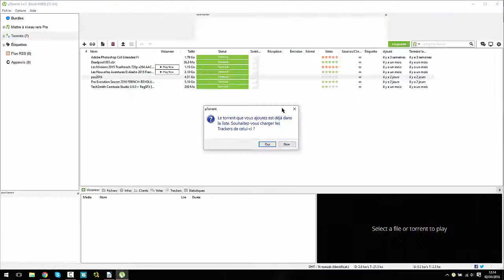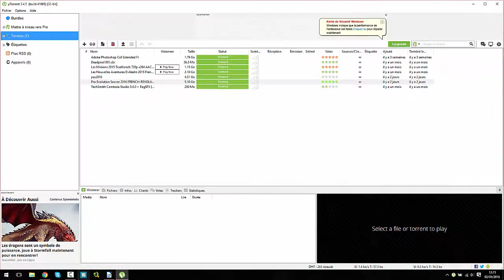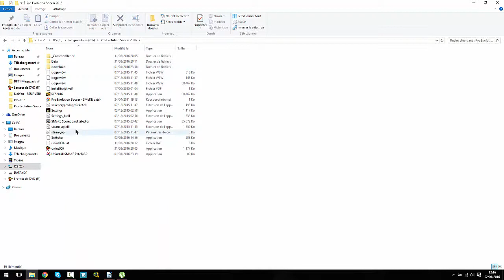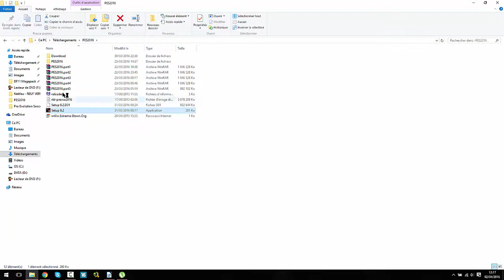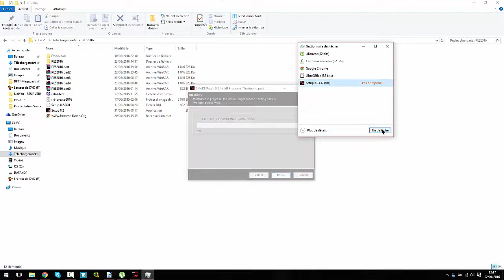Cracker Pes 2016 + Patch Transfert, Premier League, Bundesliga etc...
Je vous explique comment cracker pes 2016 et avoir le patch des transferts, avoir les vrais équipes d'angleterre, la bundesliga etc.